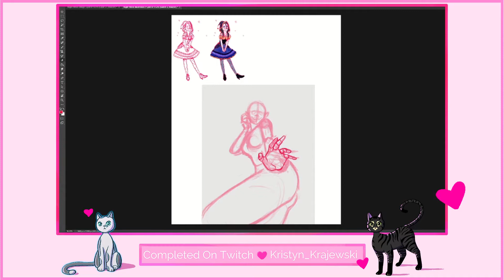Witch Of The Night | Socks The Witch | Digital Illustration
Salutations!
Here's a fabulous piece I made of my new oc Socks! You may recognize her from my Inktober drawings, but she came to life 45 minutes before a stream where I started this piece. I am so proud of how this turned out, it may be my favorite piece I've ever made, and I hope you love it too!

Completed in Photoshop.

This piece took me about 5 streams and a few hours after that to complete. If you'd like to join me while I make more pieces like this, follow me over on Twitch!